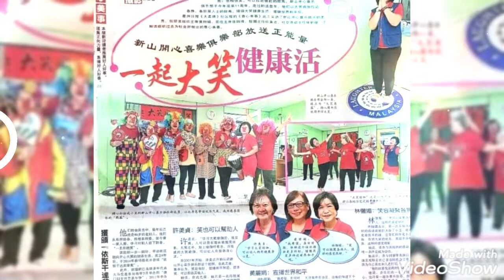Birthday greetings to Lina, our dear Immediate Past President of Johor Bahru Happy and Joyous Club.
21st July 2022
Birthday greetings to Lina, our dear Immediate Past President of Johor Bahru Happy and Joyous Club... Yee..eeah! ❤️💕✨️⭐️👍😍😊